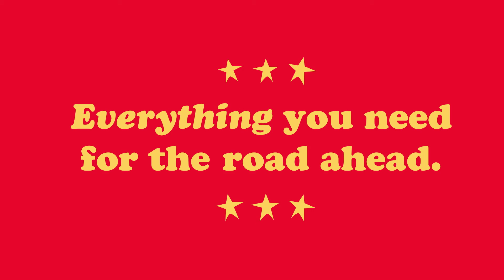Fast, Healthy, Affordable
Flip Fast Food for Good Food Fast